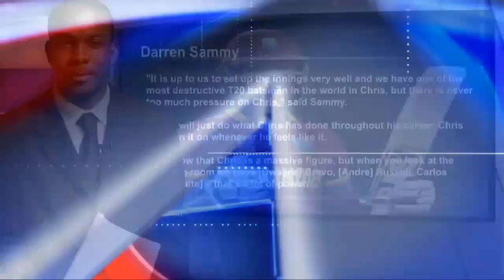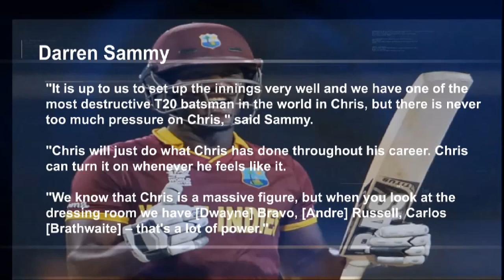Primetime Sports 15th, March 2016